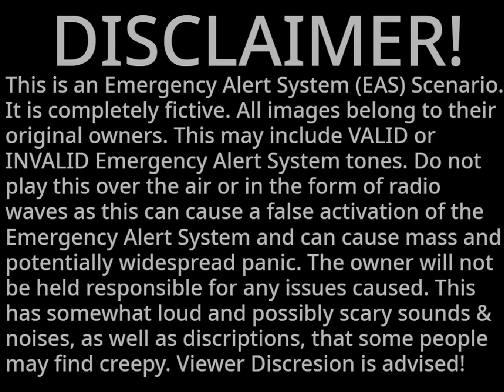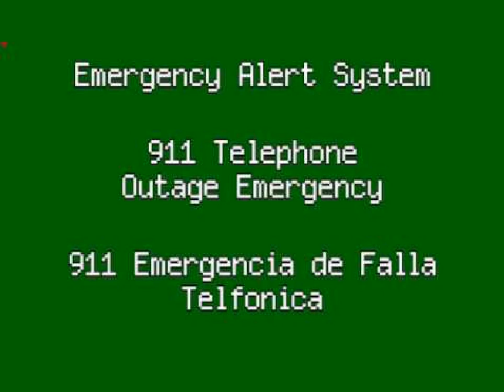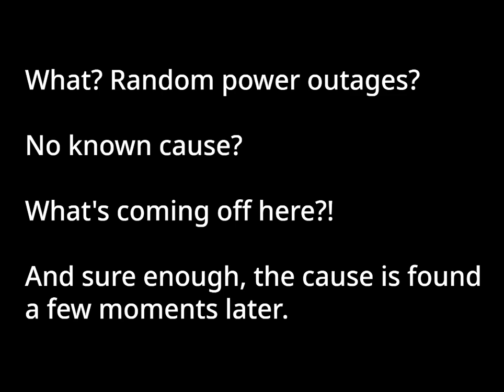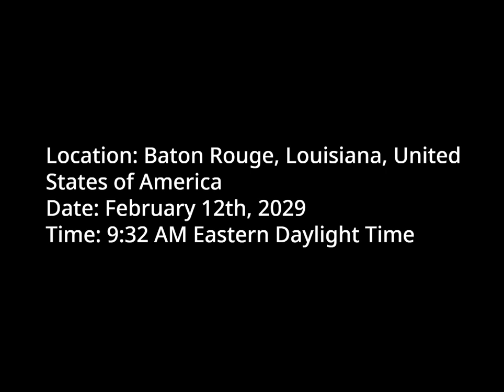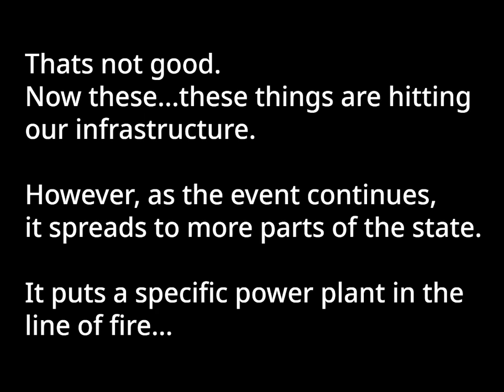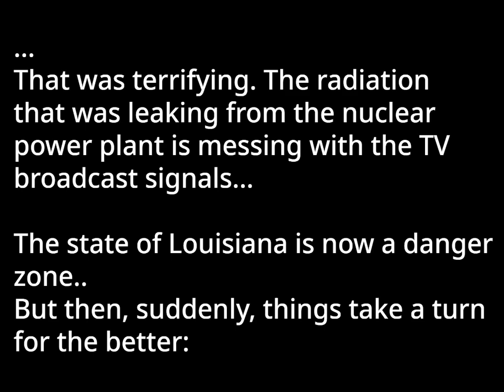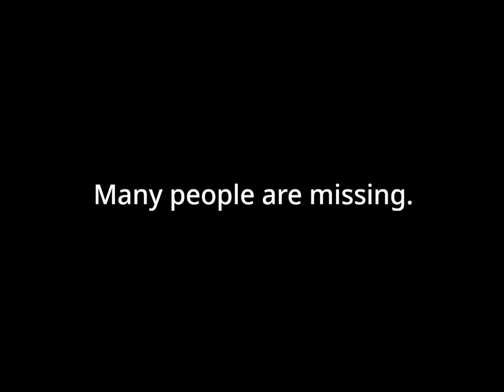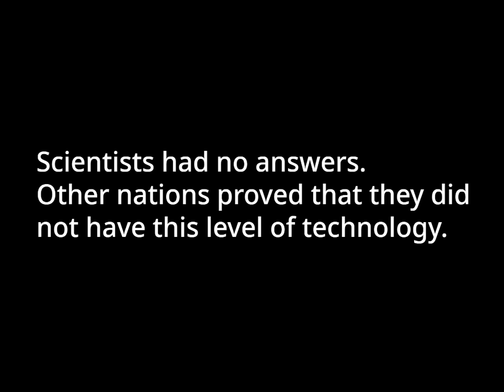EAS Scenario - The Colliders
an anomalous event will cause chaos in Louisiana..